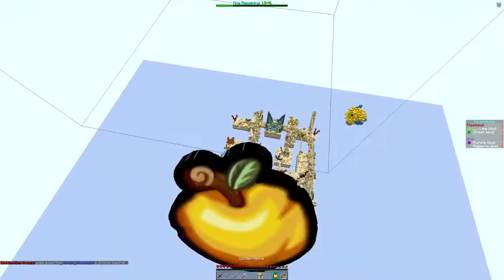Overcast Network | Kung Fu Capture | Round 2 | SteelWool vs Grim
Kung Fu Capture (Overcast Network 14th Tournament)
Group Matches | SteelWool VS Grim | Round 2
Map(s): Coral Reef II
IP: us.oc.tc